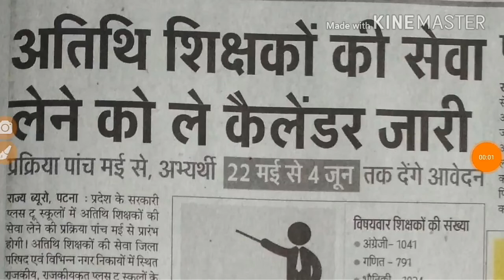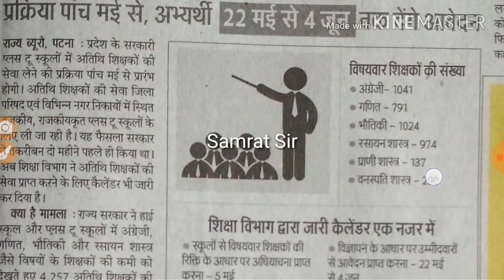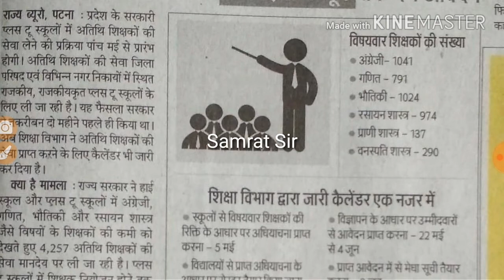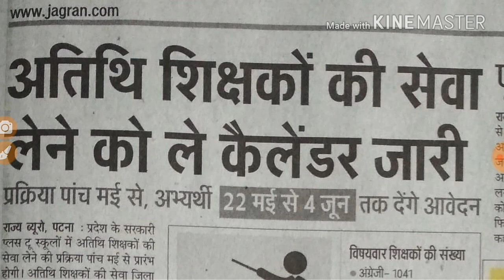अतिथि शिक्षक नियुक्ति के लिए कैलेंडर जारी || Calendar issue for guest teachers appointment SamratSir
इस वीडियो में आप गेस्ट टीचर अपॉइंटमेंट से संबंधित जारी किए गए सिलेंडर के बारे में जानेंगे ।